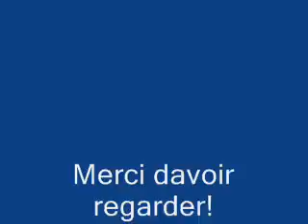Runescape Emote Feestyle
voici quelque emotes freestyle ! lol
q p                 (  = = = =8
 l l
 w
                             sa nous tentait